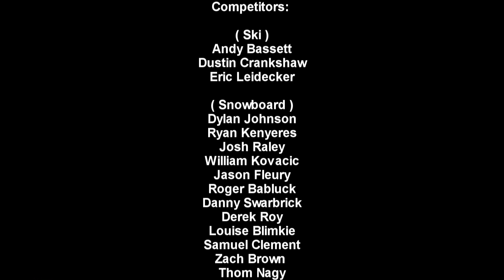Nocturnal Series Week 3 - Hump Week/Jump Week - Mount Pakenham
Heres week 3 of the Nocturnal series! this week took place on our XL jump!